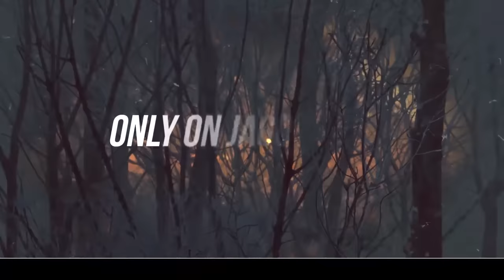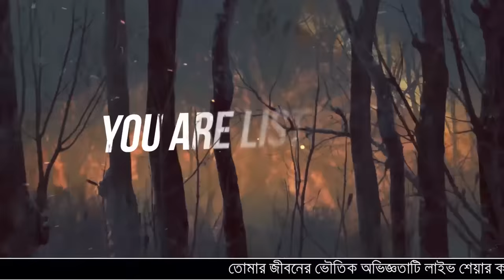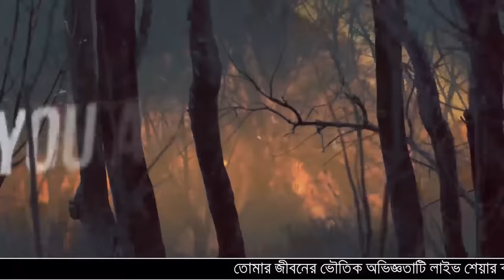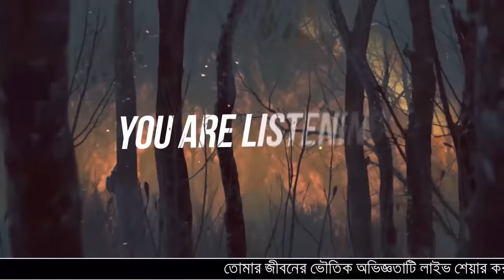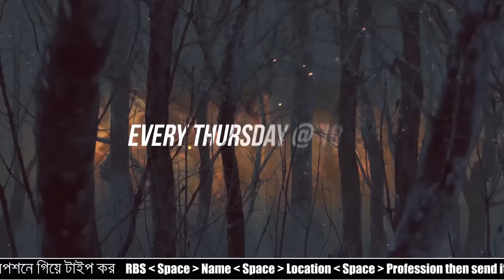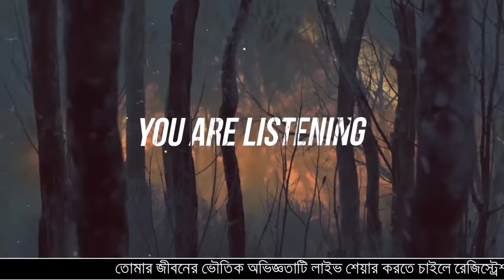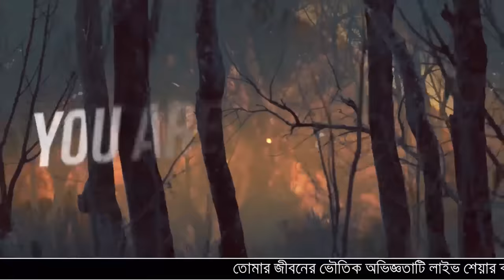Bhoot Studio FM 94.4 | মানুষের লাশ নিয়ে কি করে পরীরা | Horror Story | JAGO FM 94.4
Listening Bhoot Studio bangla horror story in our Jago FM 94.4 Channel. listen our all bhoot studio episode. Also some new scary ghost story about real-life paranormal experiences shared by our guest. Hope you will enjoy our all horror story of bhoot studio episode.

মানুষের লাশ নিয়ে কি করে পরীরা?

BHOOT STUDIO | FM 94.4

Show Time: 10pm-1am Every

Thursday Radio: 94.4 JAGO FM